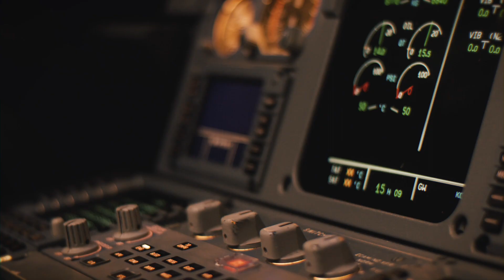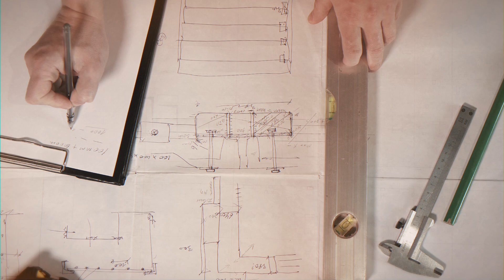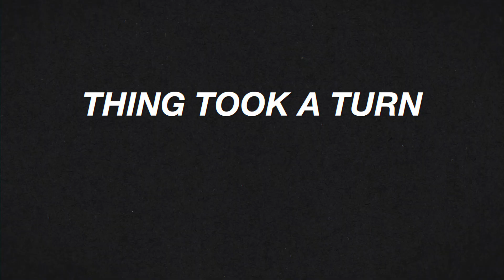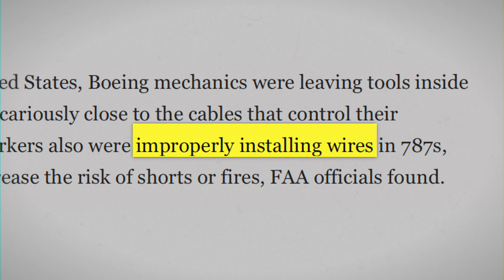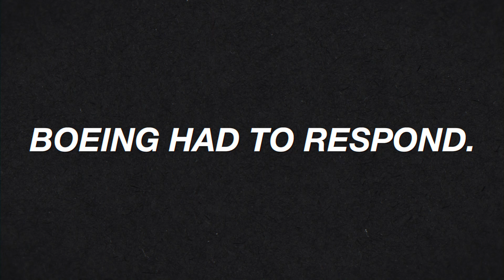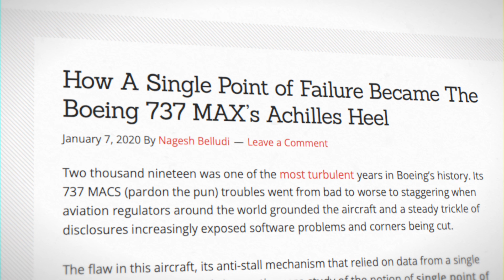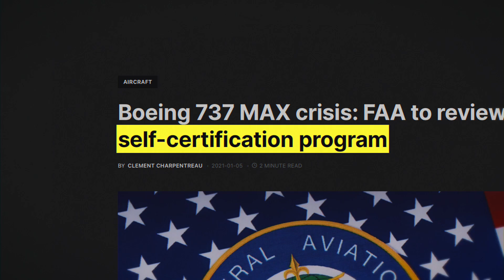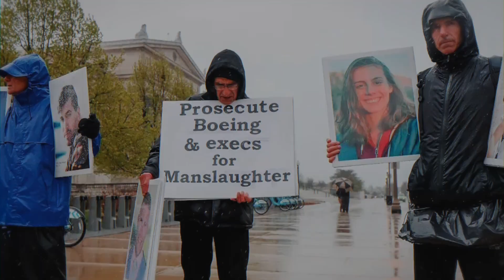The Scandal That Destroyed Boeing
Boeing was once a name synonymous with innovation and reliability in the aviation industry. But in the last few years, the company has faced a series of devastating tragedies that have left its reputation in tatters. The crashes of Ethiopian Airlines Flight 302 and Lion Air Flight 610, both involving Boeing 737-MAX aircraft, claimed the lives of 346 people and sparked a global crisis of confidence in the company. As the investigation into these accidents unfolded, it became clear that there was more to these tragedies than just simple mechanical failures. The tragic decline of Boeing is the story of how one of the world's most trusted names in aviation was brought down by greed, cover-ups, and a shocking lack of accountability. From the faulty systems that were deliberately hidden from pilots, to the disturbing revelations about the company's internal culture, this is a story that will leave you stunned and saddened by the tragic decline of an industry giant.